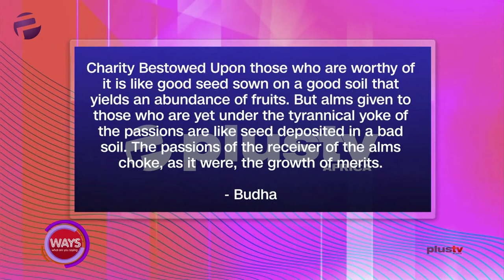There Are Those Who Worthy To Receive And Those Who Are Not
"Charity Bestowed Upon those who are worthy of it is like good seed sown on good soil that yields an abundance of fruits. But alms given to those who are yet under the tyrannical yoke of the passions are like seed deposited in bad soil. The passions of the receiver of the alms choke, as it were, the growth of merits" - Budha.